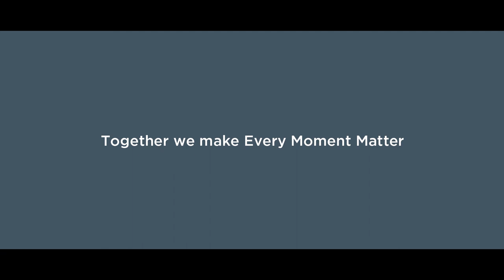Radisson Travels – Guwahati, India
Located in the north-eastern part of India, Guwahati is an important city that has long served as a center for trade. The beautiful metropolis dates back to ancient times and is famous for the various historical stories it has accumulated over the centuries. Guwahati is also the biggest city in India's Seven Sister States